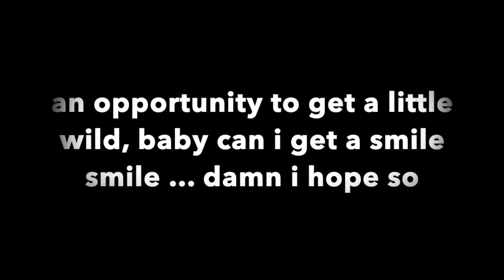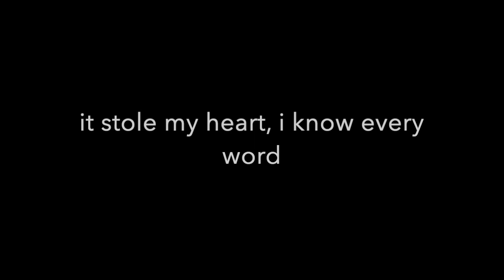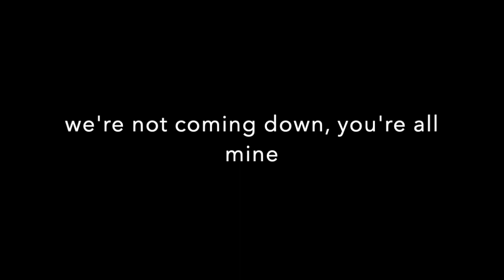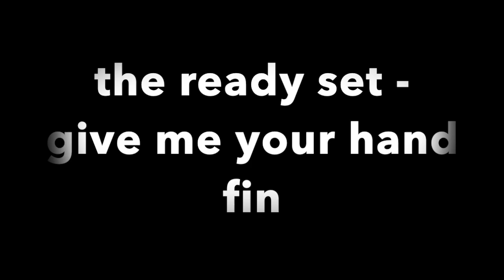Fin - Give Me Your Hand (The Ready Set)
fin (ron finucane) cover the ready set acoustic